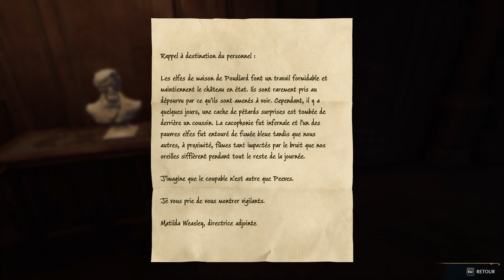Hogwarts Legacy 🧙‍♂️ On va aider le concierge et faire quelques devoirs 🪄